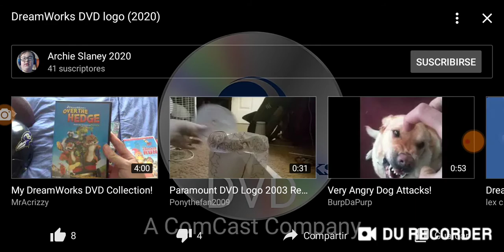JoJo Watches the DreamWorks SKG DVD Logo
Taken for the Best of Everybody Loves Tinker Bell